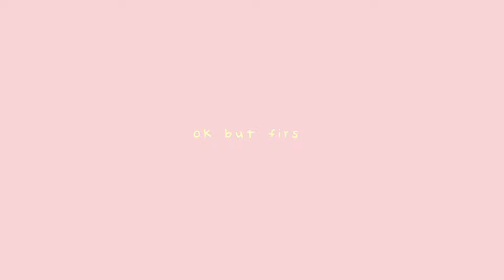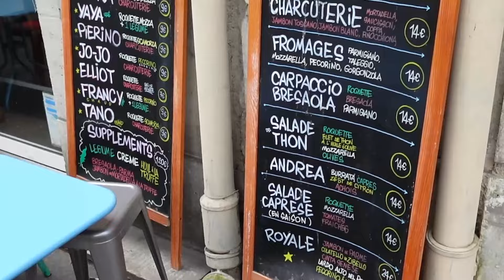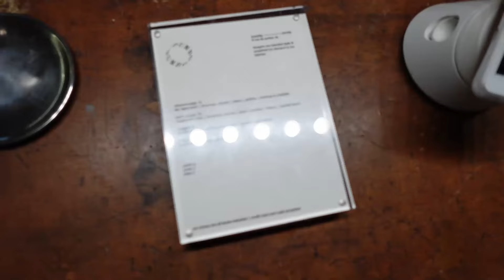autumn in paris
Hi angels 💗

we're going to Paris again this week! Yay!! I booked a little spontaneous getaway with Mati to Paris to have some couple time before the big moving mess starts!

• about me -
Hello loves! My name is Linda and I'm based in Germany.
On my channel you'll see snippets of my daily life being a full-time content creator, vlogs, Q&As, food, beauty and many more things so feel free to stay and don't forget to subscribe! XX